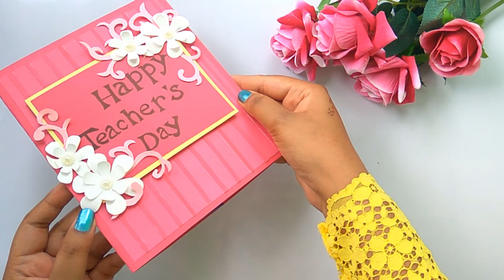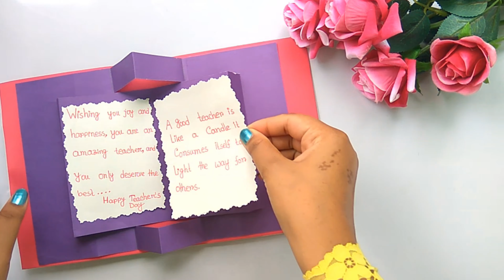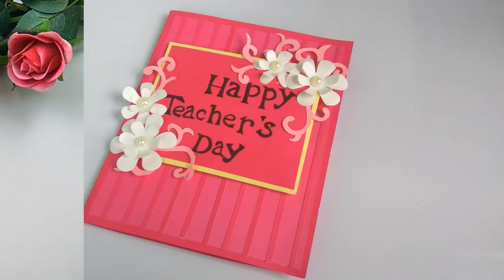Teacher's day card ideas | Teacher's day card making ideas |Amazing teachers day greeting card | DIY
Teacher's day card ideas | Teacher's day card making ideas |Amazing teachers day greeting card| DIY Teacher's day card

Released by Outertone. Promoted by FMW.